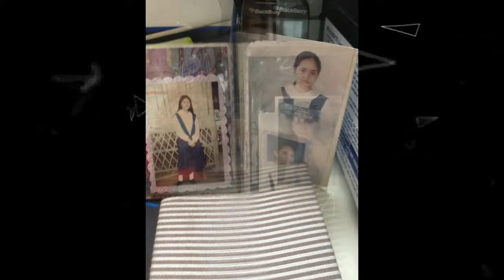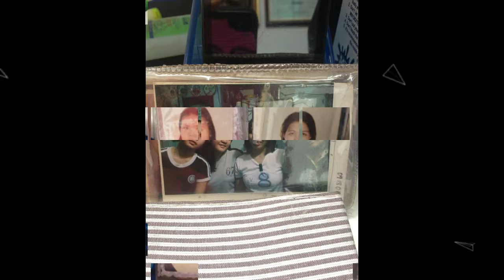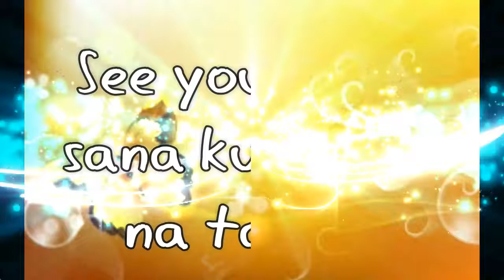highschool reunion 1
celebrating our 16 years of friendship.

we may not be able to see each other more often, but our friendship remains in our hearts.

Remember: heart remembers what mind forgets.